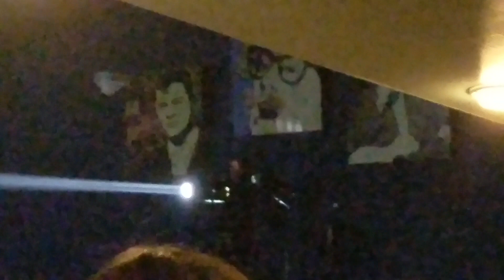Chubby Checker at Surf Ballroom(1)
Chubby Checker at Surf Ballroom 2/2/2019 (Last place Buddy Holly, Richie Valens, Big Bopper played 2/2/1959 Known as The Day the Musuc Died)